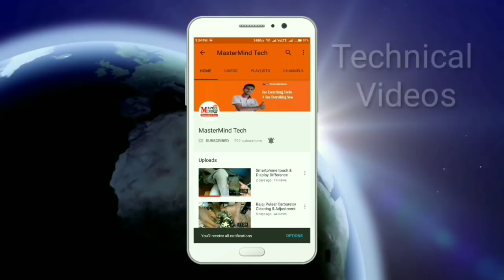Bajaj Pulsar Oil Filter Cleaning